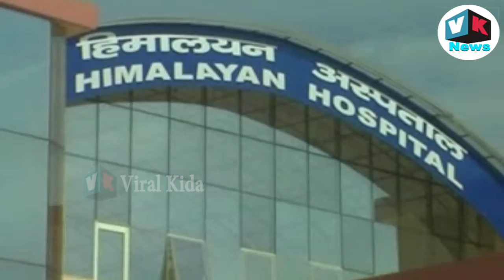सीएम योगी आदित्यनाथ के पिता की तबीयत खराब, अस्पताल में किया भर्ती|CM Yogi Adityanarh Father ill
सीएम योगी आदित्यनाथ के पिता की तबीयत खराब, अस्पताल में किया भर्ती| CM Yogi Adityanarh Father ill, Admit in Hospital